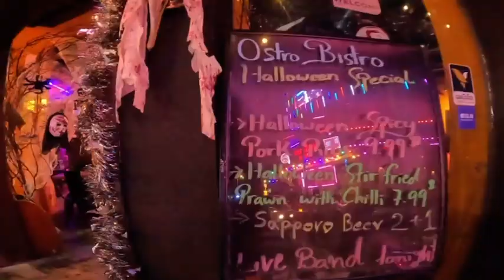Sapporo Night Ostro Bistro & Lounge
Ostro Bistro Sapporo Night
 👉Event Ostro Sapporo Night on 20-21 Oct 2023
📣🎼Meet with Our Singer Ms. Lee Neang & Mr. John Carlos, Ms. Pidor & Mr. Julius for perform Live Band Acoustic.
📣Let's create unforgettable memories together at Ostro Bistro!🤩🥳
👉Special Promotion Offer:
👉Buy Sapporo Beer Bottle 2 get 1 Free
📣Let enjoy event sapporo night😀
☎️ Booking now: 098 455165